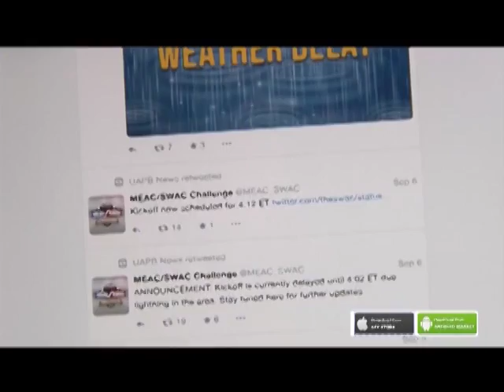Lady Lions vs GSU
Director-Shelley Roby Ingram
Play by Play -Tim Stubbs
Camera Operators
Randy Kelley
Christopher Gates
Arianna Carmichael